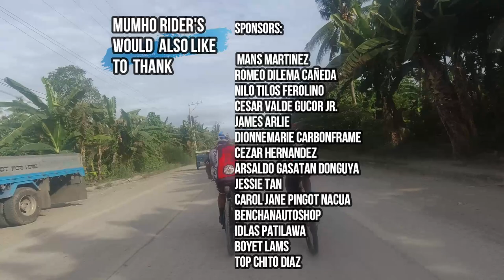Mumho Rider's Year End Race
This race is the yearly event of mumho riders para ma sukat ang progress nila in cycling this is just for fun and bonding time  with all the members of the group